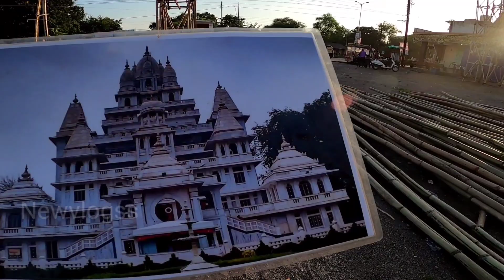Mana Durga Pandal 2023 || Mana Durga Murti Pandal 2023 || Newvlogss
Mana Durga Pandal 2023 || Shri Pagal Baba Pandal Vrindavan || Newvlogss